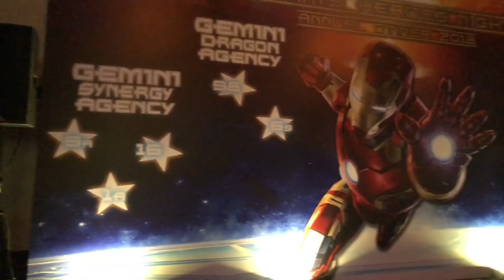12分鐘的精彩演出片段@Jasmine Pang 彭梓嘉應邀出席週年晚會演唱活動@2018-03-08@永明金融Annual Dinner